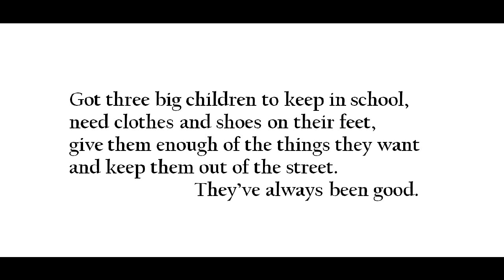"My Work and Me," by Maya Angelou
poem--from I Shall Not Be Moved, by Maya Angelou (1991, Bantam) copyright Maya Angelou, grateful acknowledgement. Photo of Angelou from mayaangelou.com, photo of docks from theviewfromhere.com (copyright), photo of beans, collard greens, and cornbread from mothersmealplan.com, grateful acknowledgement.